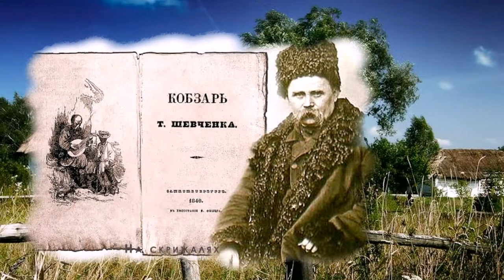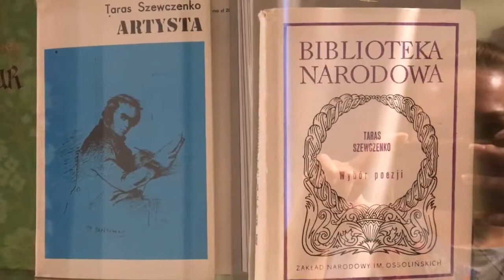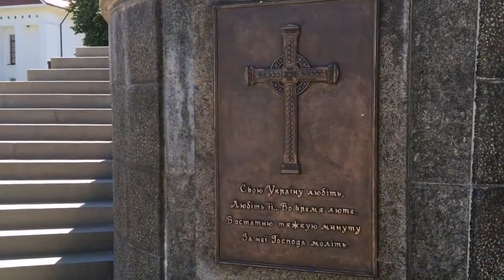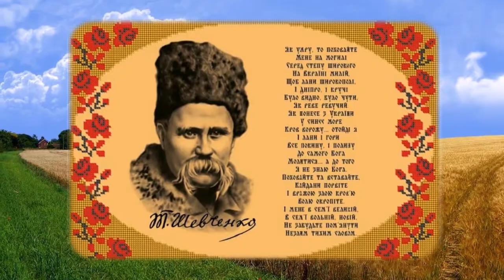Тарас Шевченко. "Думи мої" Співає Богдан Дремлюх.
Українська пісня. Виконання - Богдан ДРЕМЛЮХ, слова - Тарас ШЕВЧЕНКО,
музика - народна, обробка - Олег КИБА,
бек-вокал - Тетяна ШАРГАН, аранжування і запис - Сергій РОДЬКО,
монтаж відеокліпа - Олександр ЛИСЮК.
Матеріал взятий з відкритих джерел в інтернеті.
Використовується виключно в некомерційних цілях.